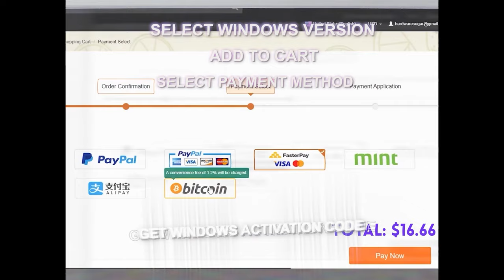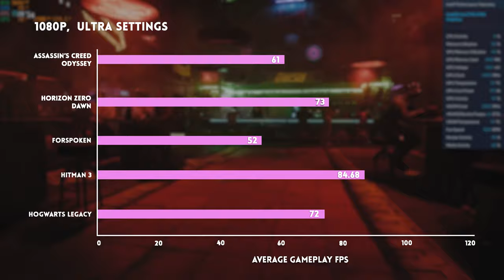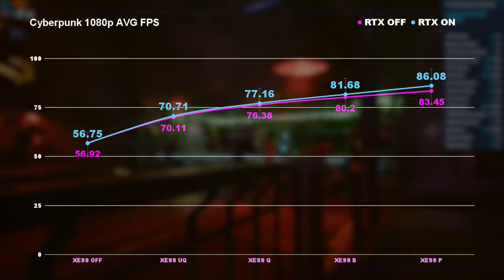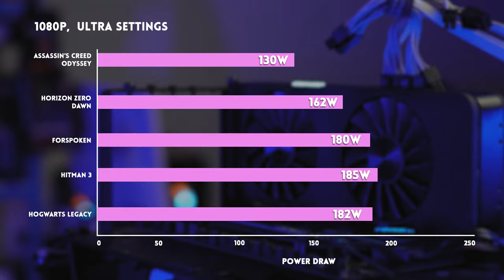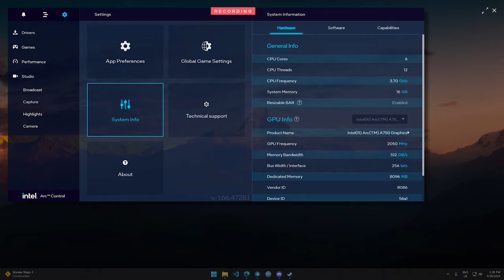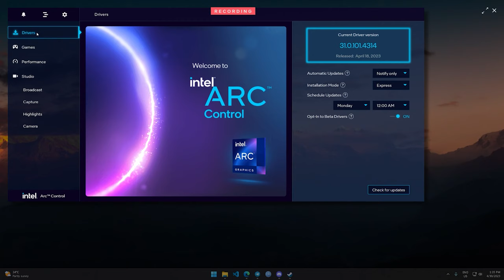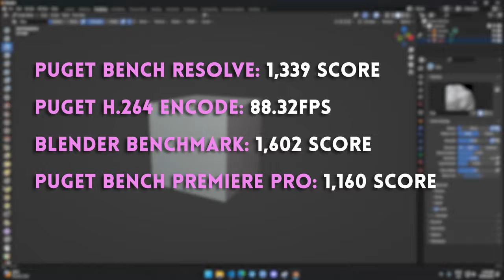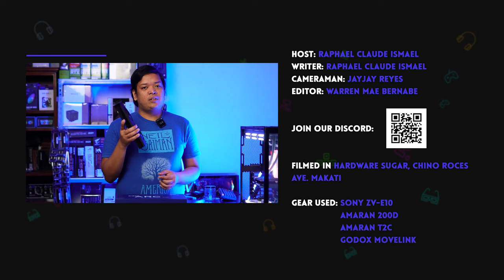Best Bang For your Buck GPU! | Intel Arc A750 Review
0:00 Start
1:17 Ad
2:28 Thank you, ITX Addict!
2:45 Specs
3:26 Aesthetics
4:45 Review Process
5:57 Gaming Results
6:47 Intel XESS
9:10 Intel Control Panel
9:49 Intel Quirks
11:35 Productivity Results
13:45 Conclusion

FYI on the product: A private individual lent us the item for review. That individual has no connection to the brand of the gpu.

Episode 361x35x23 - GPU wars heating up again.